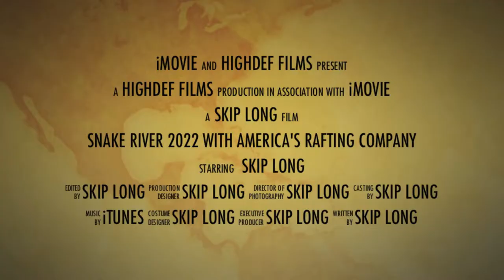Trailer to Snake River 2022 America's Rafting Company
Welcome to Hell, Hell's Canyon that is!  Whitewater rafting at its best on the Snake River with America's Rafting Company in late August, 2022.  The epic movie production will be published soon!